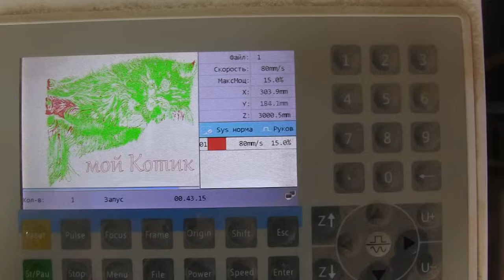Самая выгодная столярная работа